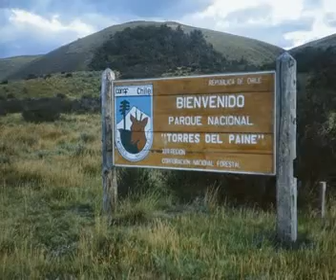Patagonia Paine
Chile Patagonia